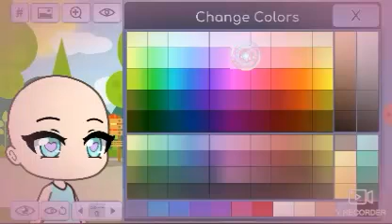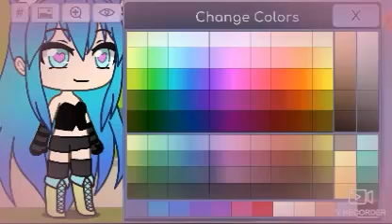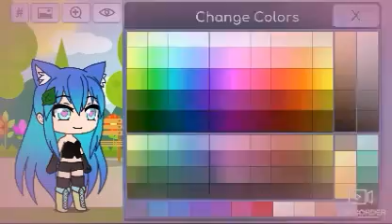making a gacha life person💙❤💙❤💙❤💙❤